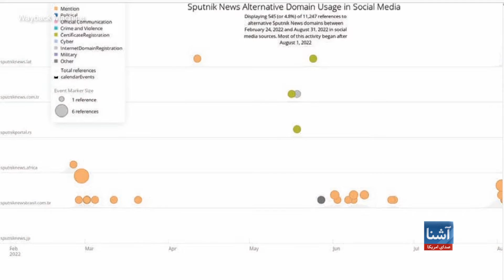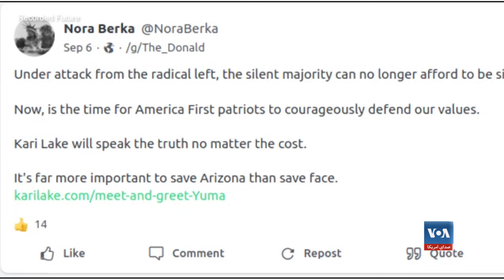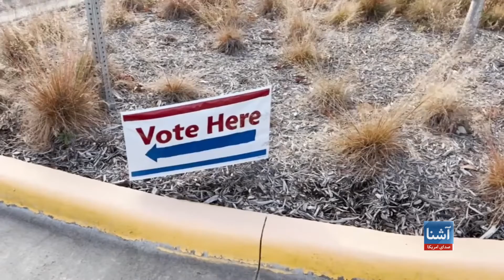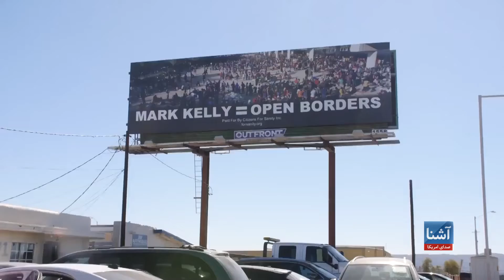نگرانی از نشر خبرهای جعلی دررسانه‌های اجتماعی در آستانۀ انتخابات امریکا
براین لیستن، تحلیلگر ارشد مسایل استخباراتی می‌گوید که بازیگران داخلی و خارجی تلاش دارند تا با استفاده از حساب‌های جعلی در رسانه‌های اجتماعی، در میان رای‌دهندگان در انتخابات میان دوره‌ای کانگرس ایالات متحده، در قبال بی طرفی و امنیت نظام رای‌دهی این کشور، بی اعتمادی ایجاد کنند. پخش خبرهای جعلی از حساب‌های جعلی در رسانه‌های اجتماعی توسط بازیگران داخلی و خارجی، یکی از آزمون‌های عمده انتخابات میان دوره‌ای امسال در ایالات متحده به شمار می‌رود.